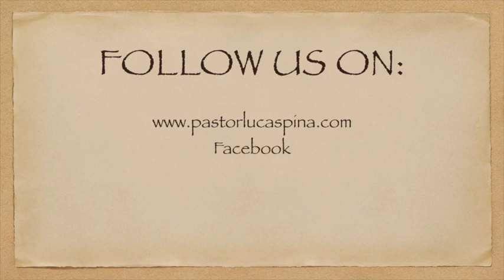Snack for the Journey - 319 - Ezekiel 2:4-5